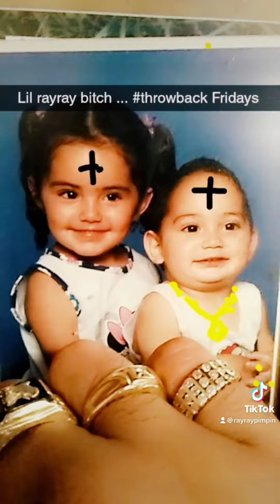Back in the day